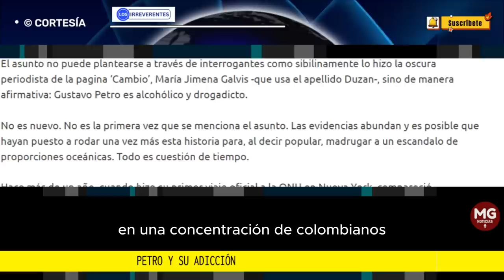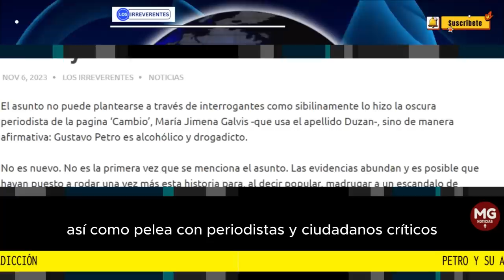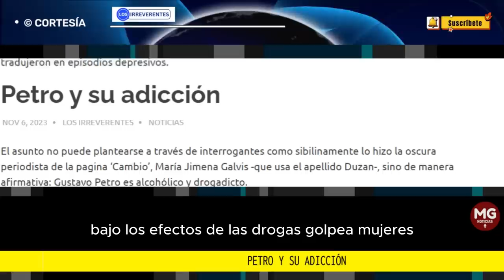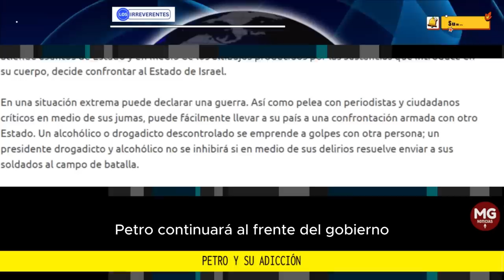PETRO Y SU ADICCIÓN 🔴 Editorial Los Irreverentes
Eso fue lo que la ciudadanía escogió y todos los colombianos, gústeles o no, tendrán que asumir las consecuencias de la decisión de la mayoría. Para bien o para mal, esa es la democracia.